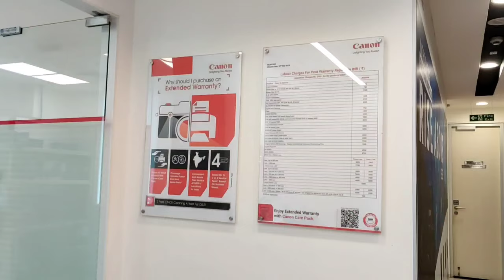Garden update|First camera service experience|Giving water to cow|my 9 years old camera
camera service vlog how I got repaired my 9 years old camera and also small update on garden